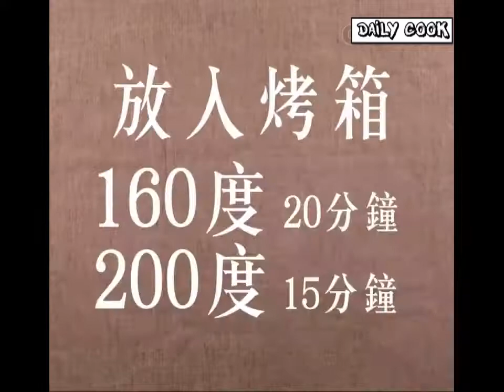Daily Cook - Kids favorite- How to cook buffalo wings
Learn how to cook buffalo wings and enjoy it ^^

Ingredients :
 3 chicken wings
100 ml of buffalo sauce
Some olive oil
A little of salt
Some pepper

Sour Cream Sauce
200 gram of whipping cream
20 gram of lemon juice